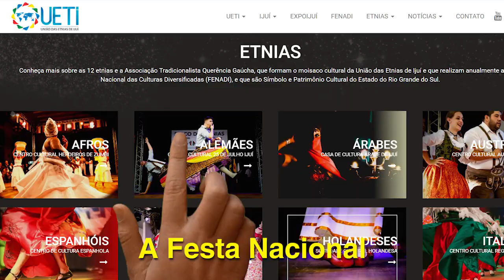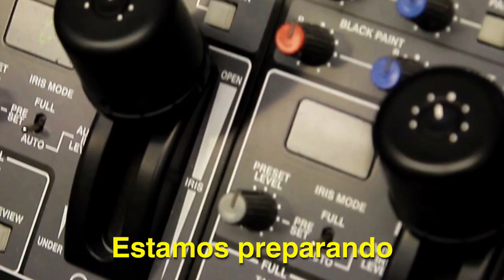Projeto FENADI VIRTUAL 2020.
Projeto: 34ª FENADI - A reinvenção do maior evento Multiétnico do Brasil.